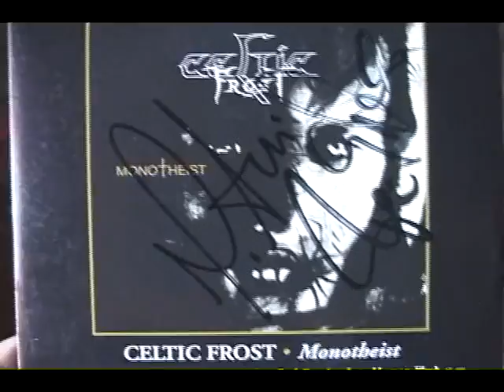Celtic Frost Interview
Interview with Tom G. Warrior & Martin Eric Ain of Celtic Frost
from "This Is Black Metal"